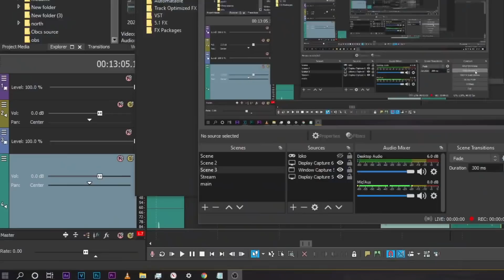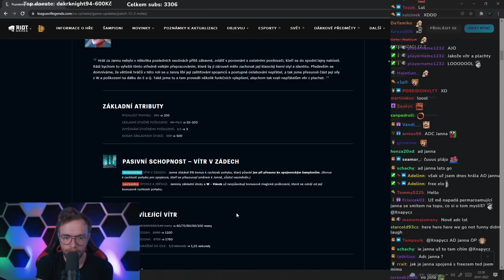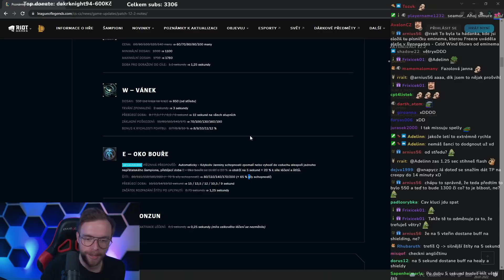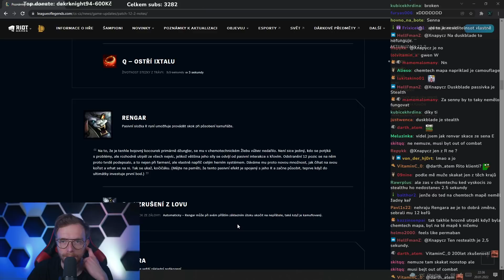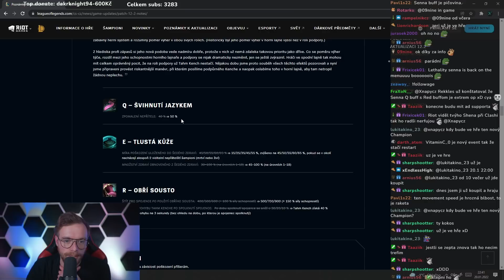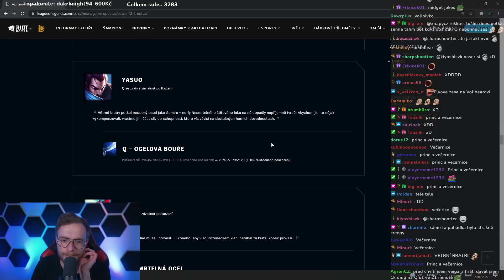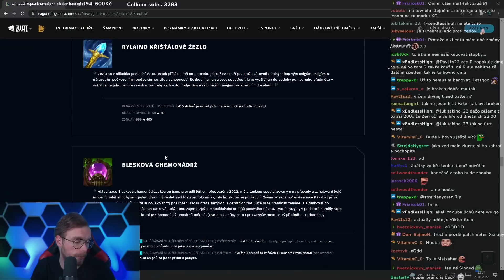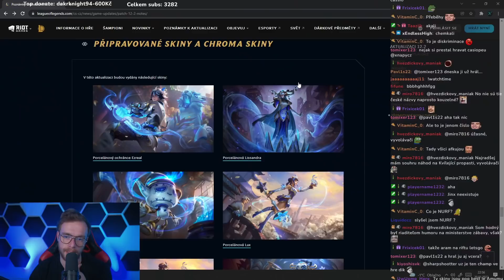Patch Notes 12.2 Pikachi Zeri už je dávno ve hře lol